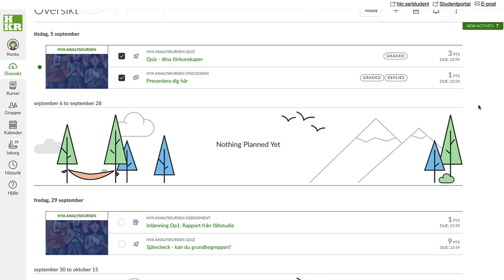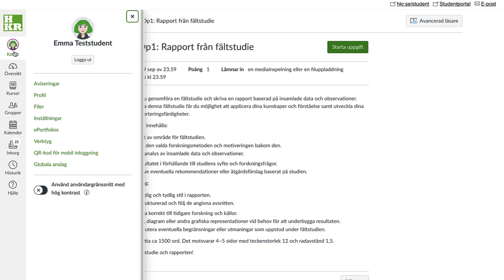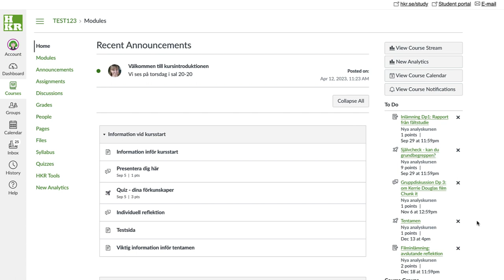Hur ser Canvas ut för studenter?